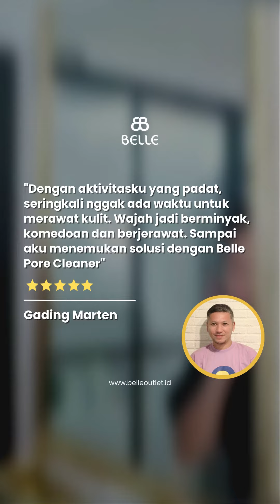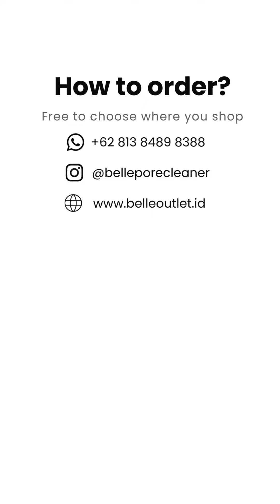Bukan hanya wanita yang butuh perawatan kulit.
Bukan hanya wanita yang butuh perawatan kulit. Pria juga dituntut bersih dan terawat untuk menunjang penampilan. Tentunya bisa menunjang pekerjaan dan pergaulan. 🤩

Belle pore cleaner cocok digunakan baik untuk wanita maupun pria. Karena bukan cuma wanita yang punya masalah kulit wajah kann… 😉

Dapatkan segera Belle Advanced Pore Cleaner dengan harga khusus dibawah ini:
Tap link di Bio untuk info pembelian 👈